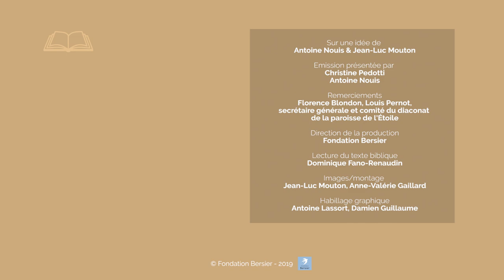La pêche miraculeuse Luc 5, 1-11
Une avancée en eau profonde qui transforme Simon le pêcheur de poissons en Pierre le pêcheur d'hommes.
Allez directement aux chapitres :
00:07 Lecture de Luc 5, 1-11
01:35 Commentaires du texte biblique :
            03:04 Jésus et Simon
            04:59 Une pêche surabondante
            06:57 La crainte de Dieu
            09:39  L'appel des apôtres